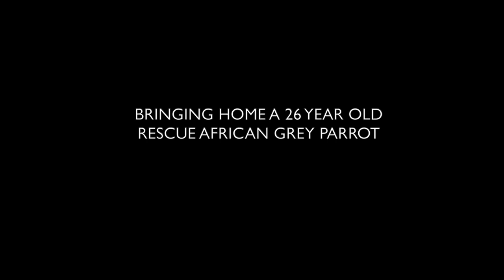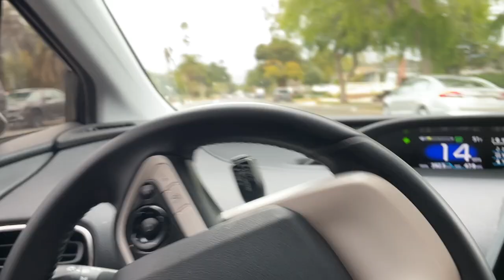BRINGING HOME A 26 YEAR OLD RESCUE AFRICAN GREY PARROT! PART 2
DEAR CVP's!

BRINGING HOME A 26 YEAR OLD RESCUE AFRICAN GREY PARROT!
My friend Karina got her dream come true. She was able to adopt and bring home a 26 year old sweet African Grey parrot that got re-homed to her.
This very sweet African Grey Parrot who's name is Foster needed a new home.
It happen to be that I am just the middle man to help get this bird re-home from one household to the other.
It was a pleasure to help Marco and Karina to make everyone happy.
Marco got peace of mind that his Foster is in a very good forever home.
Karina got a new dream bird. A sweet rescue bird that she always wanted.
And I get to film and document everything and got content for my channel!
WIN WIN for all 3 of us